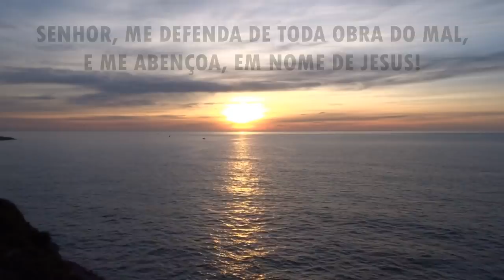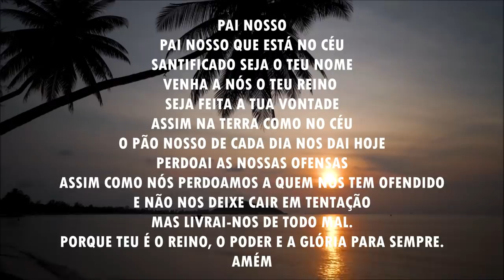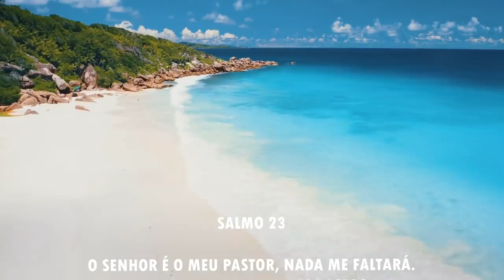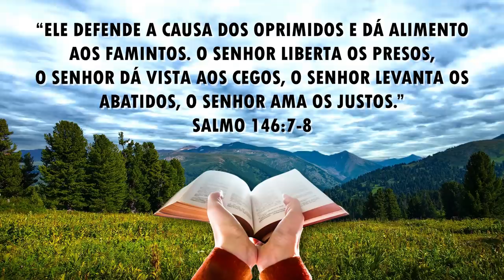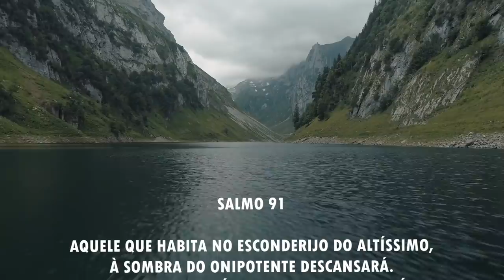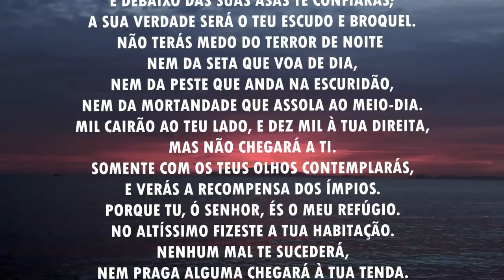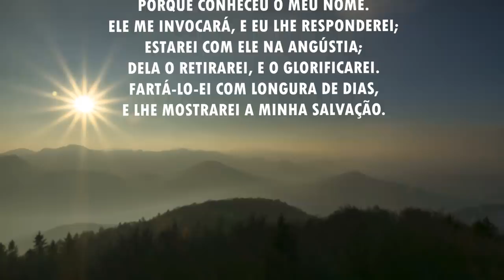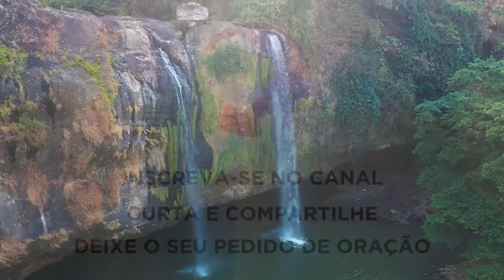Oração da manhã - Para o Senhor defender a sua causa - 01/05/2021